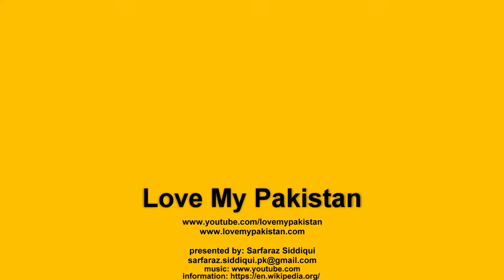Chitral Valley Sep 2019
Chitral is the capital of the Chitral District, situated on the Chitral River in northern Khyber Pakhtunkhwa, Pakistan. Chitral also served as the capital of the princely state of Chitral until 1947.
The city has an average elevation of 1,500 m (4,921 ft) and it has a Mediterranean climate, with warm summers and cold winters, with heavy snowfall occurring routinely in Chitral Valley.
The Kho Chitralis came to Chitral as part of the Indo-Aryan migration into South Asia. They settled in northern parts of Chitral near the Torkhow and Mulkhow Region.
The existence of Gandharan Grave Culture in Chitral, found in various grave sites scattered over its valleys indicate its proximity towards the Gandharan culture.
Chitral is also associated with the Iron Age tribes known as Daradas. The Darada country stretched from Chitral in the west to the Kisanganga valley in the north of Kashmir.
The Daradas are said to have gone to war against Arjun according to the Hindu Epic Mahabharata. Chitral is also attributed to be the seat of the ancient realm of Kamboja, which contains mentions in Hindu epics.
The area which now forms Chitral was reportedly conquered by the Persian Achaemenids & was a part of one of their easternmost satraps. Chitrali culture & vocabulary is heavily influenced by Persian & is said to show a mix of both Avestan & Sanskrit.
In the third century CE, Kanishka, the Buddhist ruler of the Kushan empire, occupied Chitral. The inhabitants of Chitral at this point were primarily Buddhists.
Under the Kushans, many Buddhist monuments (stupas/monasteries) were built around the area. The Kushans also patronised Buddhist art, some of the finest examples of the image of Buddha were produced in the region under the Kushan rule.
Rock inscriptions found near the village of Barenis indicate that the area was once part of the Hindu Shahi under its fourth King.